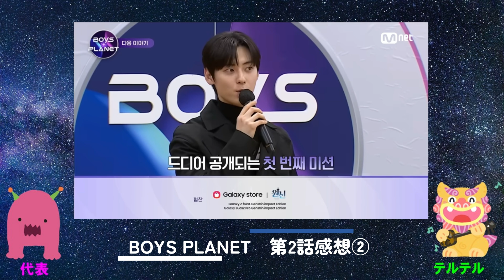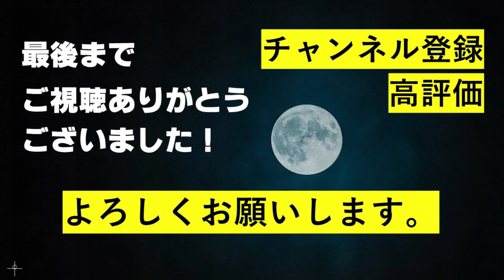【BOYS PLANET】ソンハンビンに沼る人が続出！ケミ推しがすごいです！/第2話感想②（Impressions of BOYS PLANET Episode 2）【ボイプラ】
今回は、ボイプラ第２話の感想、後半です！
　サバ番の鉄板、シグナルソングテストは見ごたえがありましたね～。
　あちこちでケミが発生していましたが、とにもかくにもソンハンビン君は非の打ち所がないセンターですね！

【SNS】
テルテル Twitter：@teruteruocha